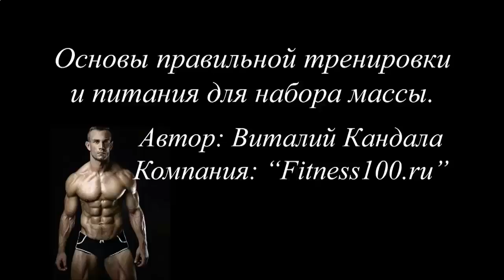ГИМНАСТИКА ДЛЯ ПРЕССА